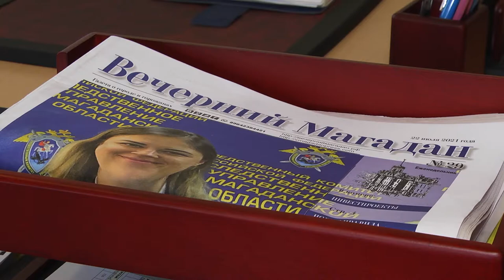Новым руководителем аппарата мэрии Магадана назначена Светлана Колмогорова